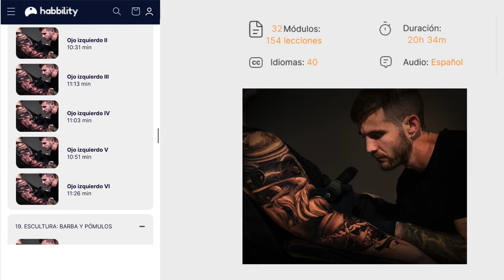Tres Días de Tatuaje sin que Sufra la Piel | Sergio Salas | Curso Tatuador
Perfecciona tu técnica para crear tatuajes de gran valor, mejorando tu nivel artístico y aumentando tus ingresos.

Sé el tatuador en quien quieran confiar

¿Te has imaginado mil veces tatuando piezas grandes y haciendo un buen trabajo?

El mundo del tatuaje es inmensamente gratificante: las personas que te prestan su piel ponen en tus manos su confianza. Buscan que les ayudes a materializar su sueño a través de tu trabajo.

Y te ganarás aún más su simpatía si puedes hacer que salgan de tu estudio con resultados increíbles y sin heridas.

Se consigue con mucha práctica.

E interesándote por el camino que se abre ante tus ojos.

Así que, ¡estás en el lugar correcto! Porque en este curso vas a entrar de lleno en el diseño y el tatuado de una pieza grande en 3 días.

Te enseñaré a crear composiciones grandes de un estilo realista que cautivarán hasta a los clientes más exigentes. Y, todo ello, ¡sin dañarles la piel!

No te lo pienses más, todo esto te espera dentro de esta formación.

Este curso es ideal para ti si:
Quieres aprender a manejar técnicas de realismo en blanco y negro para piezas grandes.
Deseas una formación en la que te expliquen cómo trabajar tatuajes de más de un día sin dañar la piel.
Sientes que quieres ofrecer mejor servicio a tus clientes y no dejarles heridas.
Quieres adquirir herramientas para crear composiciones también en otros estilos, no solo en realismo.
Buscas una formación en la que se trate el diseño y composición de piezas grandes, además de aprender a tatuar durante varios días.
Después de este curso vas a conseguir:
Tatuar varios días seguidos sin dañar la piel del cliente.
Crear diseños grandes para el brazo que fluyan para que no parezcan encajadas sin sentido.
Aprender a dominar los grises, blancos y negros para crear sombreados finos.
Adquirir las habilidades para hacer un buen degradado que podrás perfeccionar con práctica.
Entender cómo dejar espacios en blanco para que jueguen a tu favor.
¿Estáis cansados de hacer tatuajes en tres días y que la piel sufra demasiado? Pues bien, en Habbility os traemos el truco que estábais esperando: Tres días de tatuaje sin que sufra la piel.

Lo primero que debéis tener en cuenta es dividir el brazo en tres días, es decir, que haremos uno, dos y tres. Para ello, vamos a organizarlo para tocar lo mínimo posible al día siguiente. Toda esta parte que hagamos hoy vamos a tener que dejarla terminada al 100 percent porque al día siguiente no se va a poder tocar.

Para ello, es importante empezar de arriba a abajo, ya que si empezáramos por la parte inferior, los blancos se ensuciarían y estaríamos tocando el tatuaje cada vez que lo limpiamos, lo que lo irritaría. Por tanto, lo ideal es terminar y dejarlo ahí, sin tocarlo más.

Al día siguiente, seguimos con la parte correspondiente, sin tocar la zona ya tatuada, y así hasta el tercer día, que nos queda lo que nos queda de la calavera. ¡Recuerda que lo que empiezas, lo acabas! No te pongas una meta muy larga y avanza según vayas pudiendo.